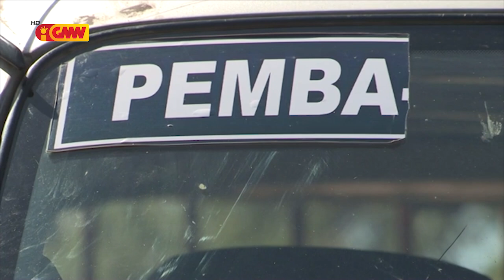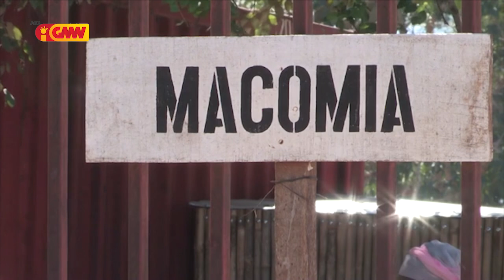CPLP na GMN edição 23 de Agusto 2021